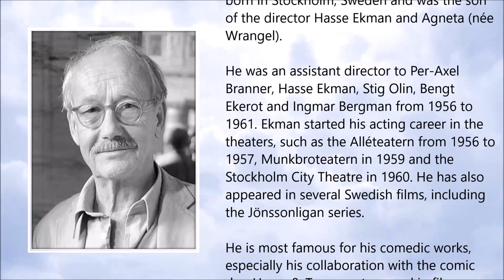Gösta Ekman ● A Simple Tribute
Gösta Ekman (28 July 1939 - 1 April 2017)